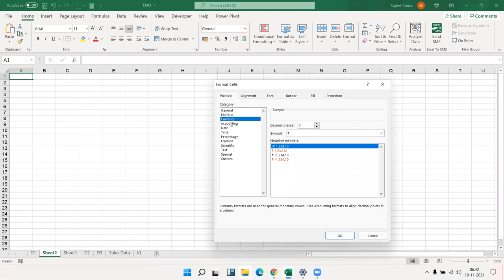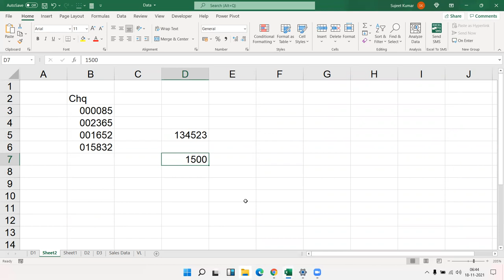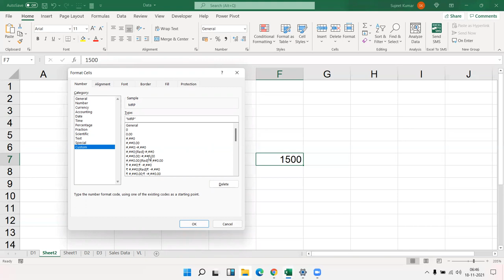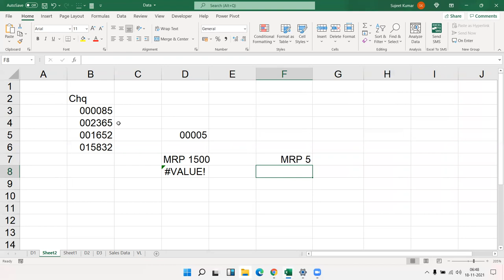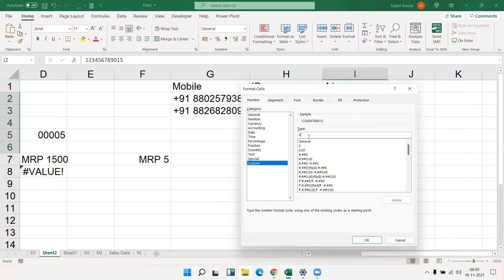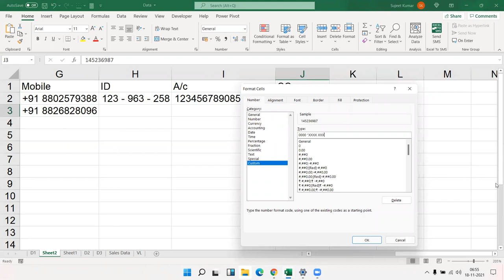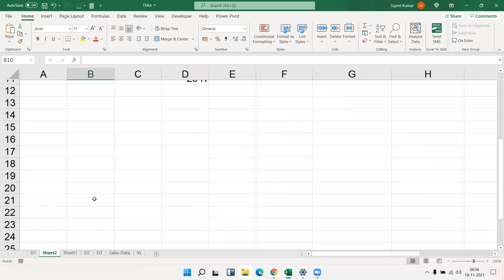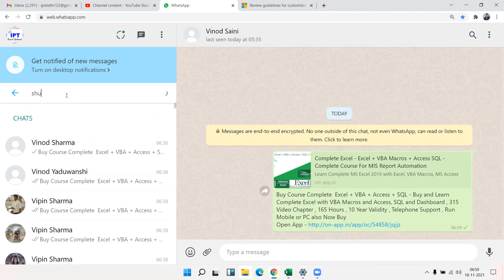Fantastic Excel Format Apply in your Office